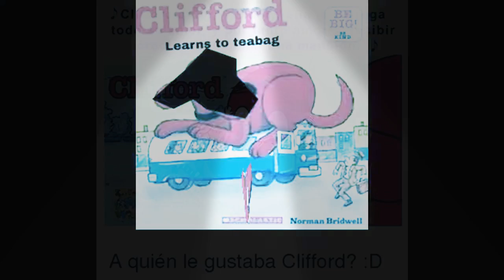Childrens storybook meme [comic dub] (12)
Just something to pass you over while I work on bigger things (also none of these are mine.)